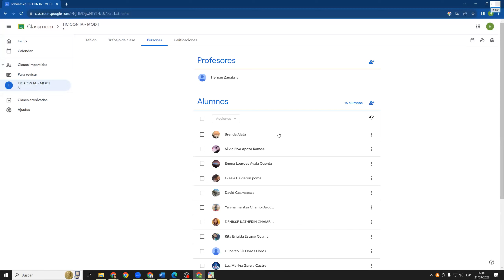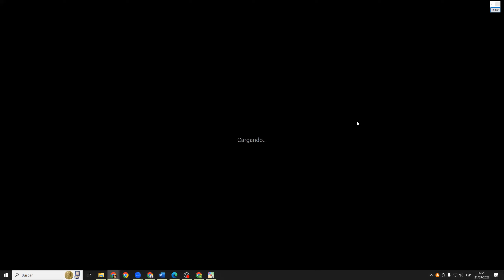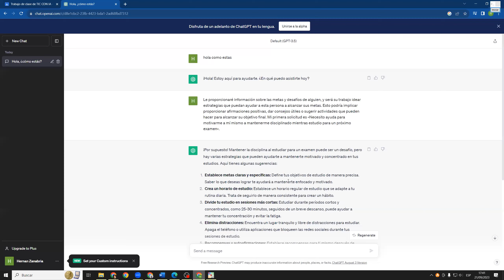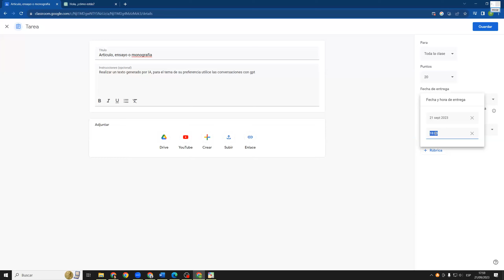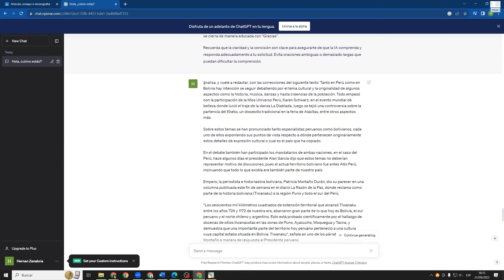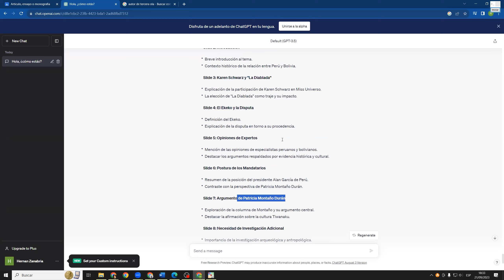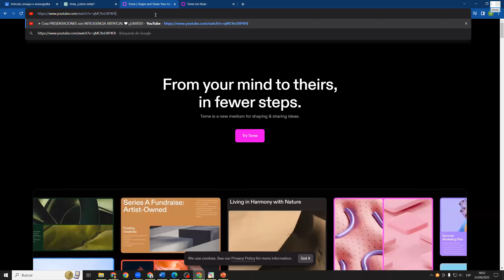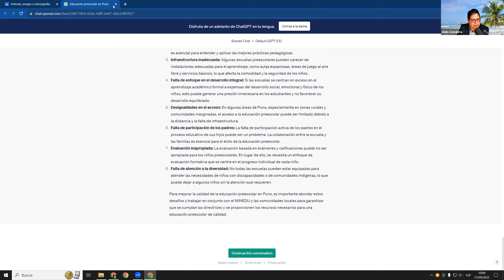TIC CON IA GMT20230921 220435 Recording 2560x1440 2